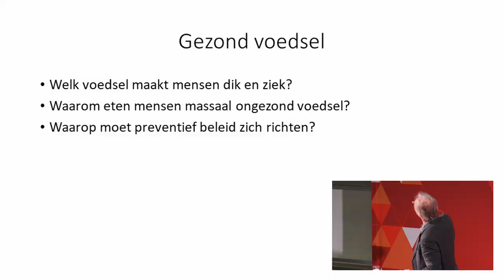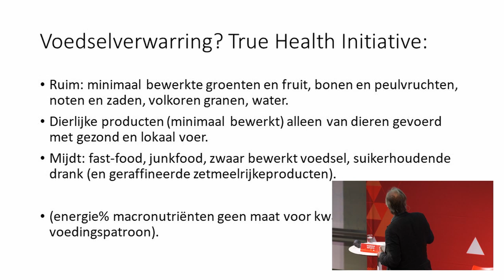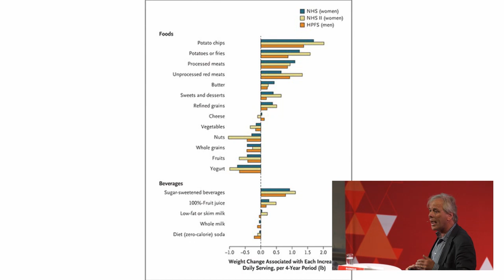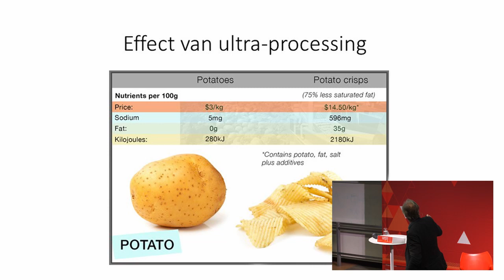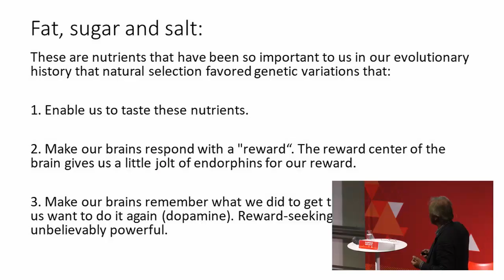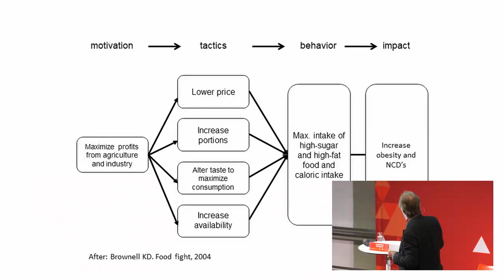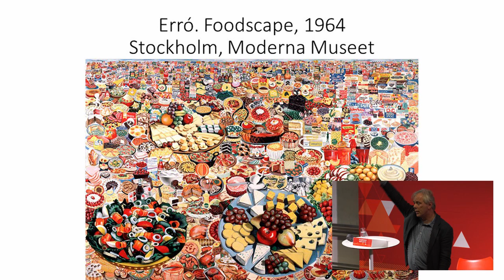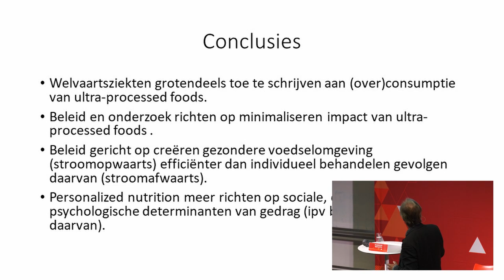Ongezond eten | Jaap Seidell, gezondheidswetenschapper, lezing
Nederland wordt steeds ongezonder. Dat ligt voor een groot deel aan onze ongezonde manier van eten. Gezondheidswetenschapper Jaap Seidell stelt dat het naast onze eigen verantwoordelijkheid, ook die van de overheid en de voedselindustrie is om gezonde keuzes mogelijk te maken. Kom luisteren welke veranderingen volgens Jaap Seidell nodig zijn om ons  gezonder te laten eten.

Ongezond eten | Lezing door gezondheidswetenschapper Jaap Seidell
Woensdag 10 oktober 2018 | 19.30 – 21.00 uur | Collegezalencomplex, Radboud Universiteit  | Radboud Reflects en de Dag van de Duurzaamheid Radboud Universiteit